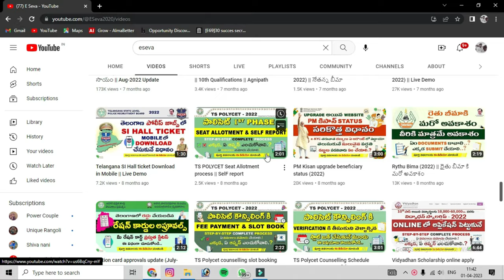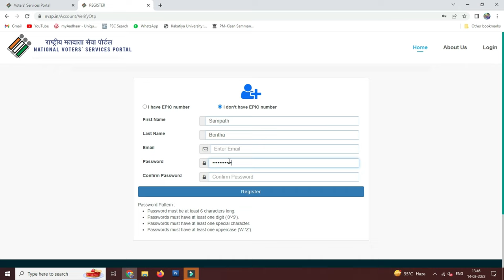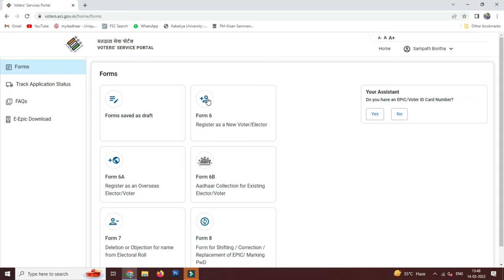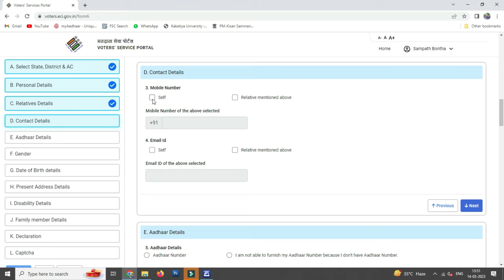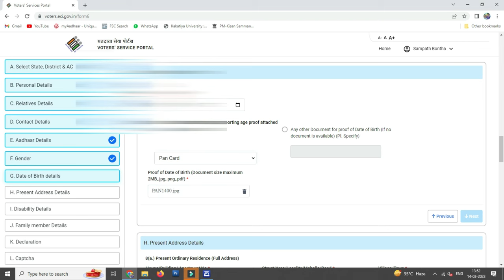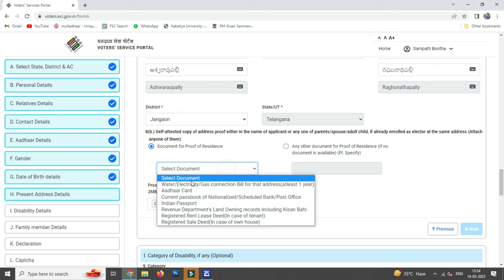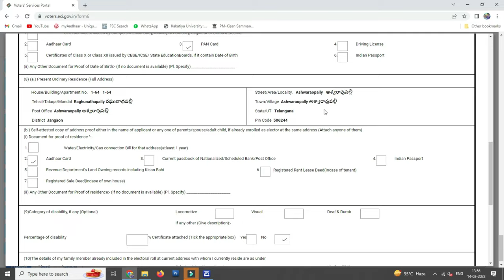New Voter Card Application (2023) || New Voter Website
New Voter ID website launched for some states including Telangana. So there was little bit different from old website for New Voter registration in telangana  new website. To know how to apply for new voter card in telangana, please watch this video @ESeva2020

nvsp telangana
voter id status telangana
voter id apply online ts
voter id card check online
telangana voter id download
voter id download near hyderabad, telanganavoter id card online application form
voter id aadhaar link online
ts voter id apply
voter id track statusvoter id download near Hyderabad, Telangana
color voter id download
voter id download with epic number
voter id card download with photo 2022
voter id download telanganavoter id card download with photo
voter id card search
voter id search by name telangana
voter id download telangana meeseva
telangana voter list with photo
voter id download near hyderabad, telangana
duplicate voter id card download
voter id search by name near hyderabad, telangana